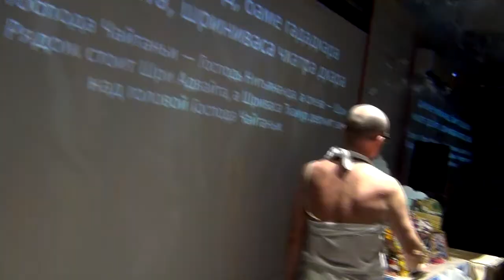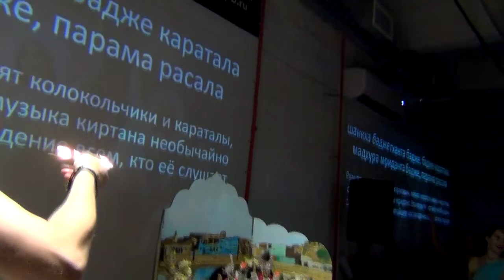04 09 Радхаштами Арати